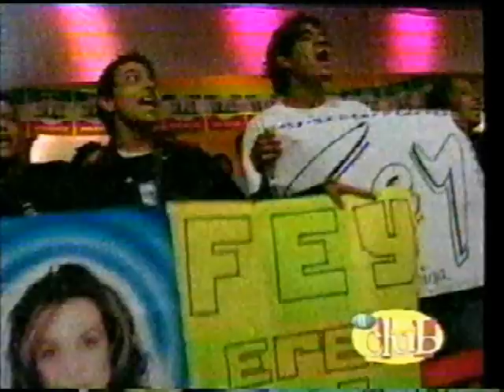Fey - Noche ideal (El Club 2002)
Vértigo